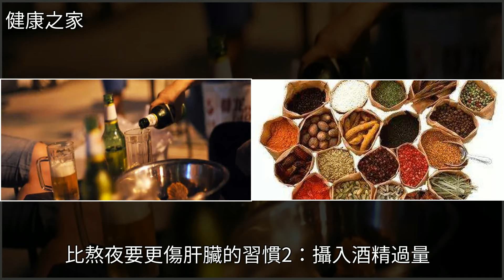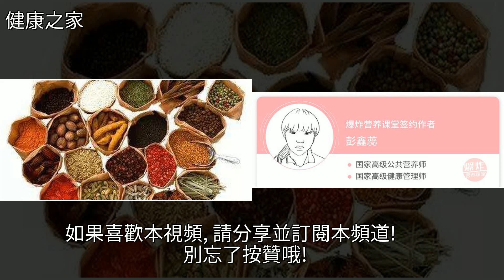患肝病人群已經超過了4個億？這3件事，比熬夜要更傷肝臟！，[健康之家]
患肝病人群已經超過了4個億？這3件事，比熬夜要更傷肝臟！ [健康之家]脂肪肝,睡眠,肝硬化,生活健康,健康患肝病人群已經超過了4個億？這3件事，比熬夜要更傷肝臟！ [健康之家]脂肪肝 睡眠 肝硬化 生活健康 健康